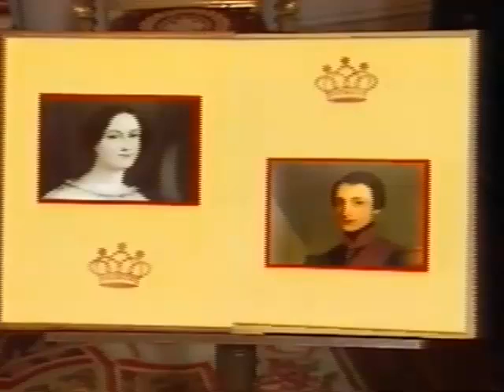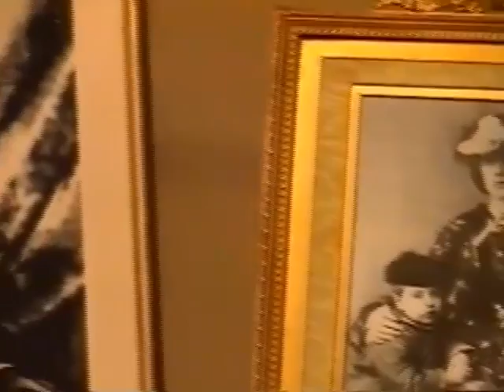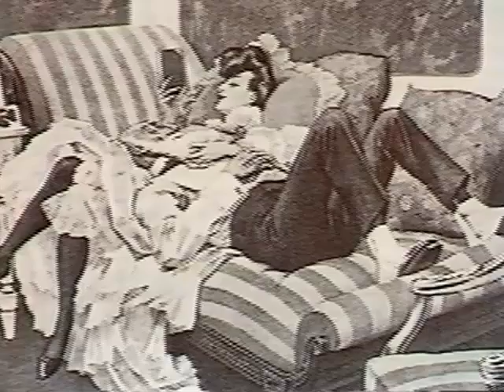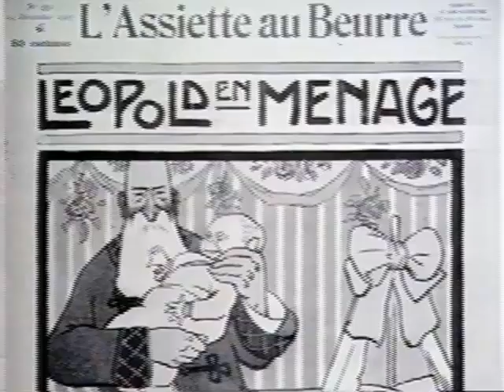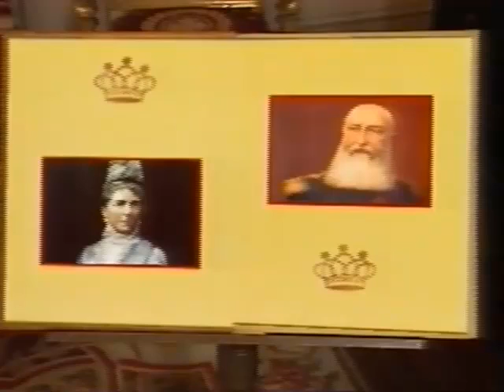Koningin Marie Henriëtte van Habsburg: De vrouw van Koning Leopold II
Hoezeer de volgende koninginnen (of het nu koningin Elisabeth of koningin Astrid is) in de hoofden van de mensen zijn gebleven, Marie-Henriette is voor de meesten van ons een onbekende.

Ze is een vrouw van de schaduwen.
Ten eerste omdat haar man een reus was! Leopold II was nogal een persoonlijkheid en Marie-Henriette leefde eigenlijk in zijn schaduw. Maar bovenal werd er destijds niets anders van haar verwacht. De vrouw van de koning had als enige missie om kleine prinsen te maken.

Was het een gearrangeerd huwelijk?
Natuurlijk! Je moet je realiseren dat toen Leopold II in 1853 trouwde, België nog maar 23 jaar bestond. Het is dus een heel jonge staat, nogal fragiel en om die te consolideren zei Leopold I tegen zichzelf dat hij zijn zoon (de toekomstige Leopold II) moest huwen met de dochter van een grote buitenlandse koninklijke familie. , de meest prestigieuze van de koninklijke families, dat zijn de Habsburgers van Oostenrijk-Hongarije. En zo viel de keuze op Marie-Henriette de Habsbourg. Het is dus geen liefdeshuwelijk. De toekomstige echtgenoten kennen elkaar niet. En ze ontmoeten elkaar niet eens op de trouwdag omdat het een proxy-huwelijk is.

Maar komt ze eigenlijk wel naar België?
Zoals bij elk goed zakelijk contract, verzenden we de goederen zodra de papieren zijn ondertekend! Het is best verschrikkelijk om dat te zeggen, maar dat is precies wat er gaat gebeuren met Marie-Henriette. Ze komt een tiental dagen na haar huwelijk in België aan en schrijft aan een vriendin: Als God mijn gebeden zal beantwoorden, zal ik niet lang meer leven. Je moet weten dat ze 17 jaar oud is. Ze is een kind, heel levendig, speels. Ze lacht veel. Ze heeft een passie voor paarden waarop ze schrijlings rijdt als ze in België aankomt. Wat de dames toen niet deden! De satirische pers spreekt over het huwelijk van een bruidegom en een non. De bruidegom is zij. En de non is Léopold, die vreselijk serieus en streng is,

Maar ze zal hem de kinderen geven die hij verwacht.
Twee dochters: Louise en Stéphanie. En vooral de zoon die hem opvolgde: een kleine Leopold. Voor Marie-Henriette is het een vrij gelukkige periode. Ongeveer tien jaar waarin ze veel voor haar kinderen zal zorgen. Tot die vreselijke dag toen ze haar zoon verloor. De kleine Leopold had een nogal fragiel gestel en op een winterse dag, tijdens het spelen in het park, in Laken, viel hij in een vijver, hij kreeg een longontsteking en stierf er een paar dagen later aan. Hij was 9 jaar oud. Je kunt je de pijn voorstellen van iemand die haar kind verliest. Maar daarnaast is er de woede, de woede van Leopold II, die zijn erfgenaam ziet verdwijnen. En voor hem is dat het drama.

Houdt hij Marie-Henriette verantwoordelijk?
In ieder geval verantwoordelijk voor het feit dat ze haar maar één zoon heeft gegeven. Ze zal dus instemmen met een vierde kind, in de hoop natuurlijk dat het een jongen wordt. Helaas is het een meisje en van daaruit trekt Marie-Henriette zich terug in zichzelf. Totdat ze besluit om in Spa te gaan wonen, ver van haar man, die haar veracht, die bovendien veel avonturen beleeft, en zelfs kinderen die uit deze avonturen worden geboren.

Het is dan ook in Spa dat Marie-Henriette in 1902 een einde aan haar leven maakt. Bijna alleen. Voor haar die toch was opgegroeid in de pracht van het hof van Wenen, is het uiteindelijk een treurig lot. En haar laatste wens zal zijn om begraven te worden met het jongetje dat ze 33 jaar eerder verloor. Ze schreef erover: Ik wens te rusten bij de zoon wiens dood mijn leven verbrijzeld heeft.